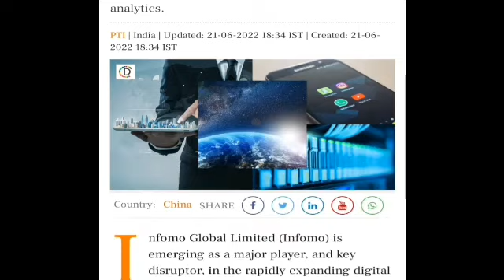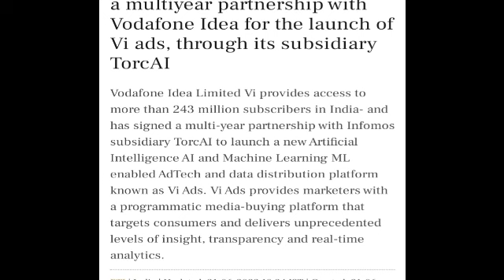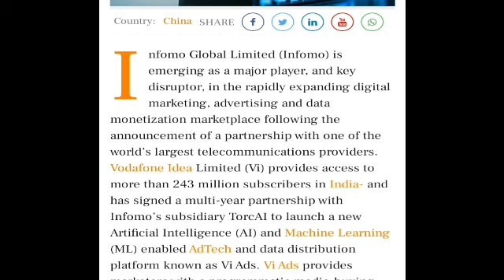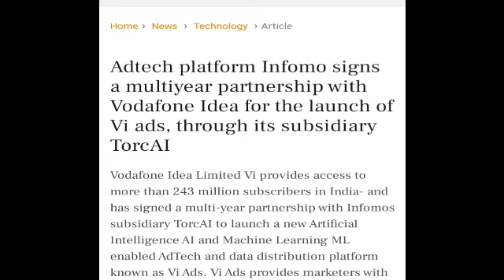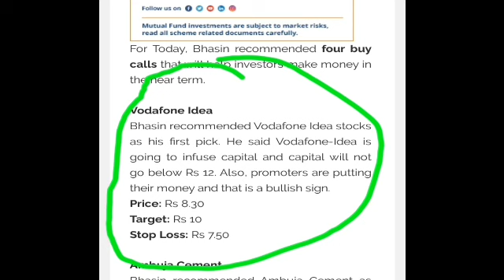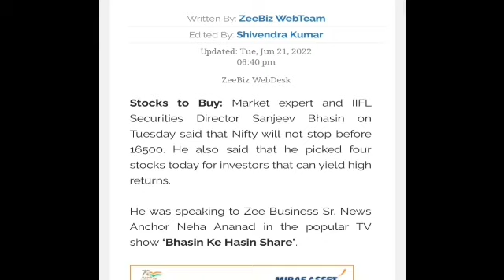Vodafone Idea | 02 खबरें आपको जान लेना चाहिए | Latest share market news...